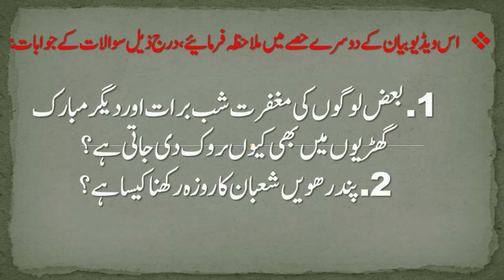Shab E Barat (Part-2) KIN KI BAKHSHISH NAHI |Answers to important questions | Mufti M.Shoaib Sarwar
Mufti Muhammad Shoaib Sarwar is The Official YouTube Channel of Muhammad Shoaib Sarwar, a Pakistani religious and Islamic scholar, preacher, Teacher and public speaker.
چینل کو سبسکرائب،لائک،کمنٹس اورشیئر کرنا مت بھولیں۔
Mufti Muhammad Shoaib Sarwar is The Official YouTube Channel of Muhammad Shoaib Sarwar, a Pakistani religious and Islamic scholar, preacher, Teacher , Qari , Arabic Language Teacher and public speaker.